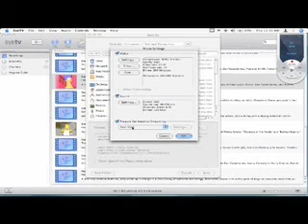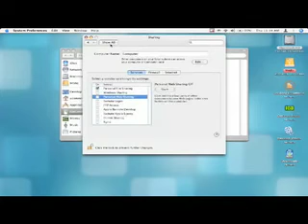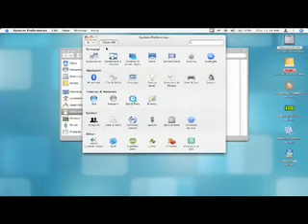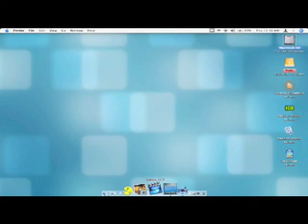EyeTV and Streaming on a local LAN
There are problems with using cytv for this so I am going to show you a better, faster, and somewhat easier... So here you go, how to stream TV Shows that you record in EyeTV to another computer.

Of course this is also posable to do over the internet. However I did not show you guy how, if you even slightly tech savvy then you know how... If you don't then use google. :)

Anyway, this should be helpful for people who want to do this kinda thing.